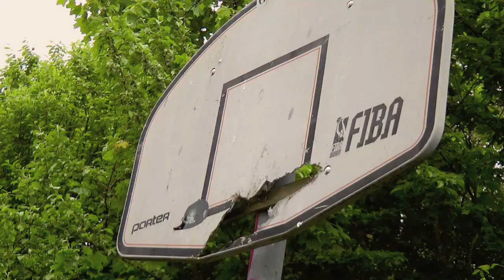KARIM RHIHLA DIY SPOT